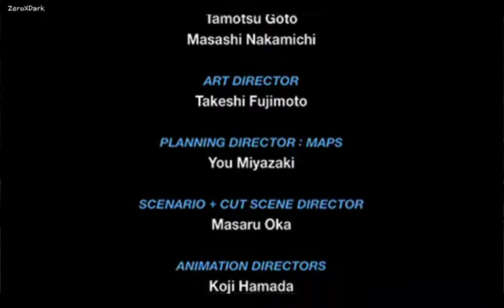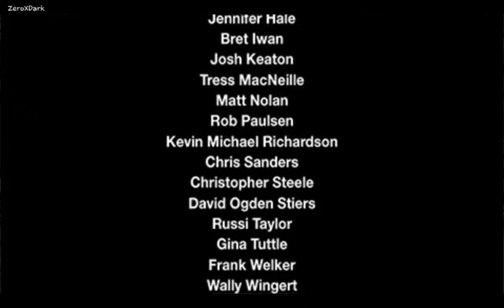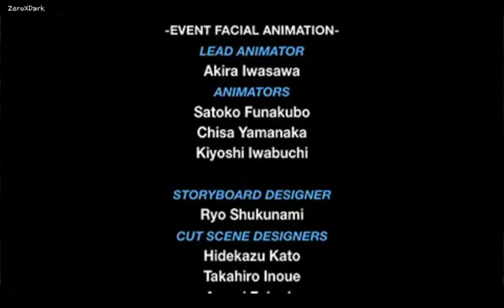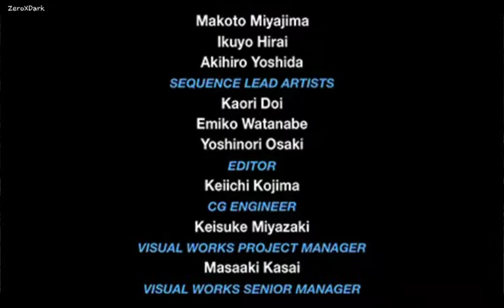Kingdom Hearts Birth by Sleep | (Final Terra) Consciencia Latente #13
El juego es la precuela del primer Kingdom Hearts, cuyos sucesos tendrán lugar diez años antes. La historia se centra principalmente en Terra, Aqua y Ventus, tres jóvenes portadores de la Llave Espada anteriores a la generación de Sora, aunque el juego también se centra en el origen de Sora y Xehanort, profundizando en los misterios del sombrío pasado de Xehanort, así como la forma en la que Sora y Riku llegaron a empuñar la llave espada.